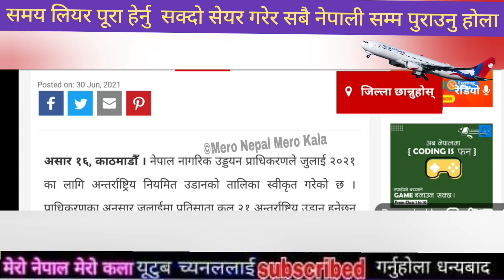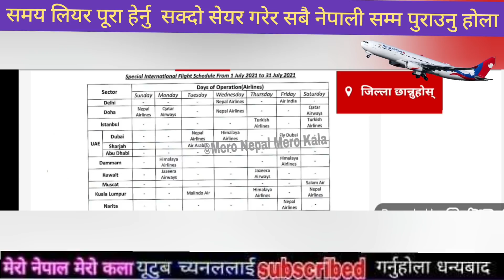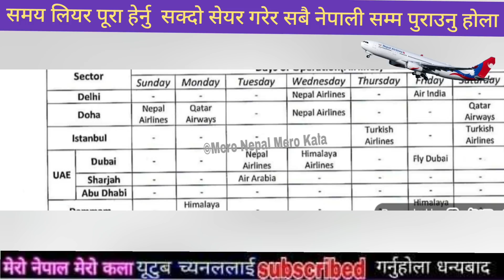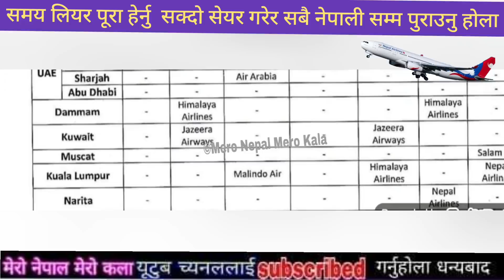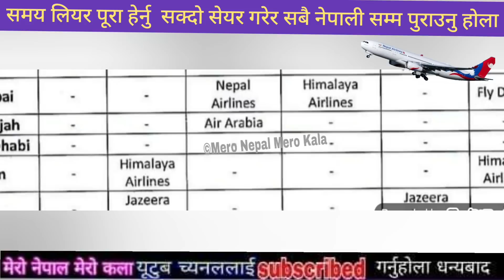भर्खरै आयो जुलाईमा हुने उड़ान तालिका दुबई कतार साऊदी मलेसिया सबै ठाऊँको Dubai Saudi Qatar Nepali